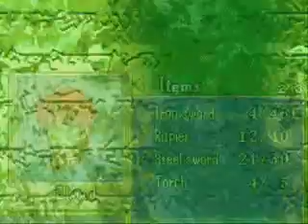Let's Play Fire Emblem: Challenge 58 - Boring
58th Episode of the Fire Emblem Challenge

It continues